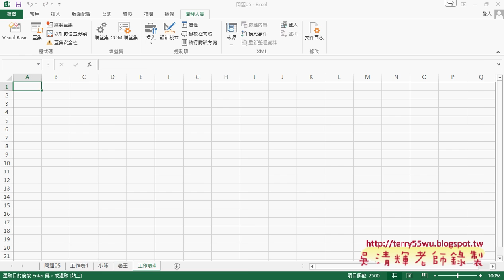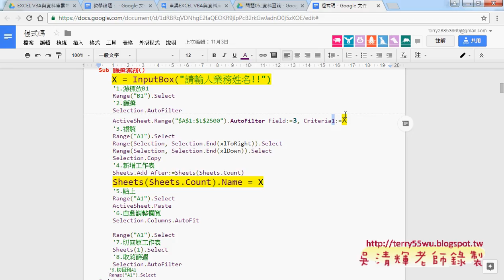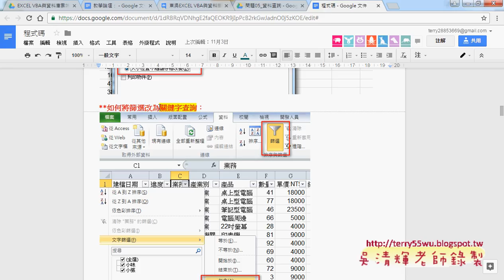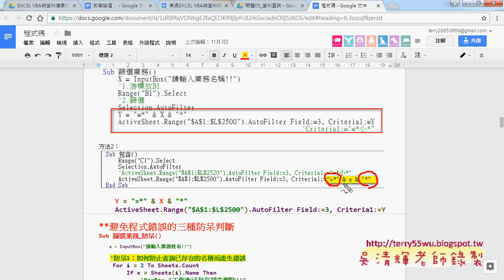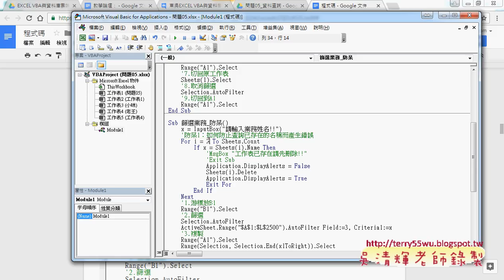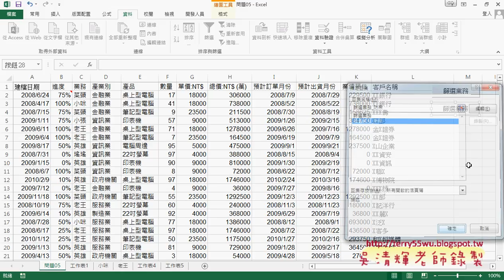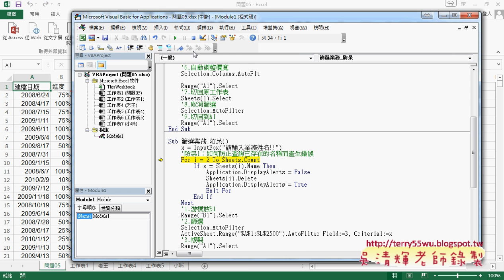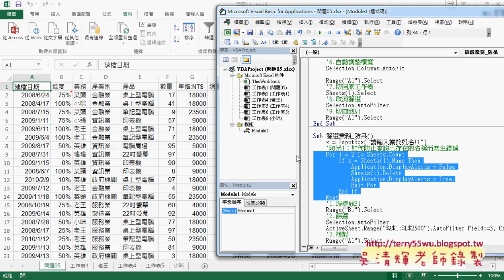07 查詢系統防呆1刪除相同名稱與不顯示刪除訊息